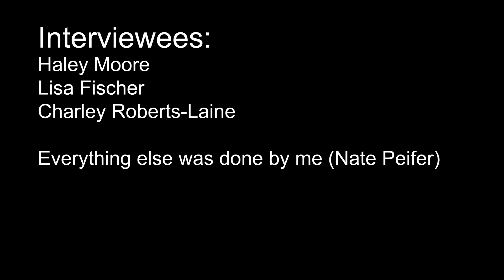20 21 p3 Documentary NateP